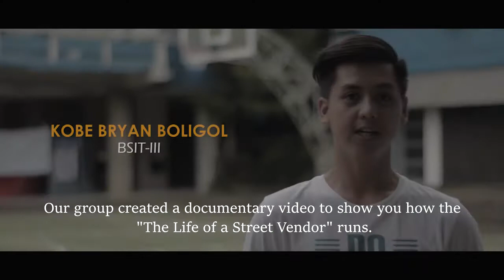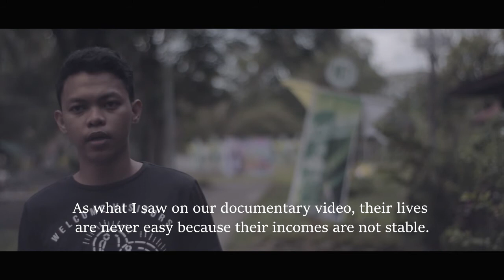"The Life of a Street Vendor" - Video Documentary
"The Life of a Street Vendor".
Section ITA31 - BSIT-CA.
SocSci 202.